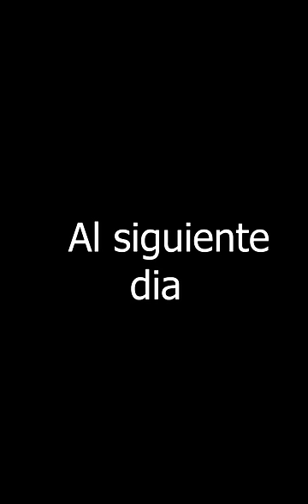VOY A TRABAJAR